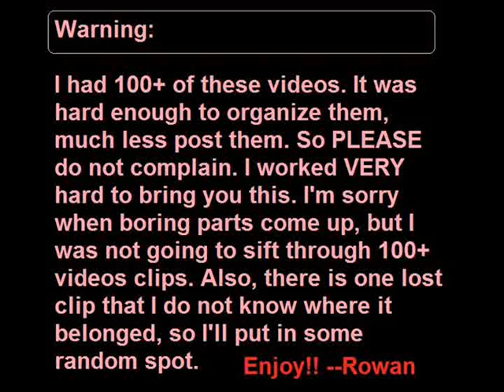Summer Abiogenesis Part 3 of 6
The Summer Abiogenesis performed live by Admin. Please bear with the lag and boring parts, there were too many clips to sift through! How cool is it that I was the ONLY player wearing a peacock pelt? Flames will be used to roast marmallows. If you do not like tef, please do not watch the video! This was a ton of fun for us players, so PLEASE do not ruin it! Thanks guys. --Rowan.